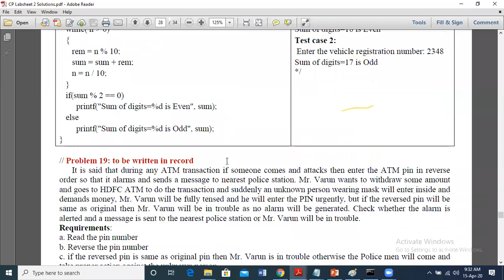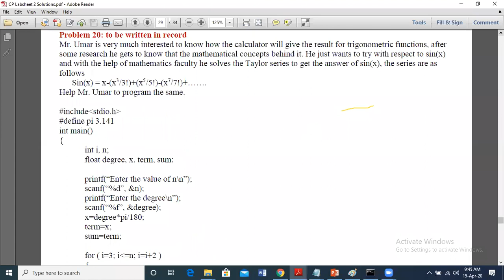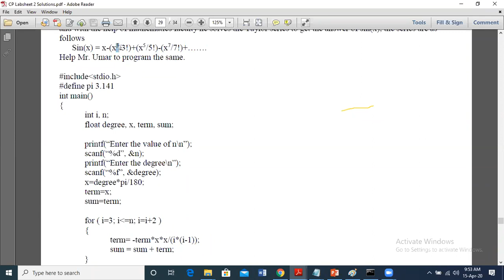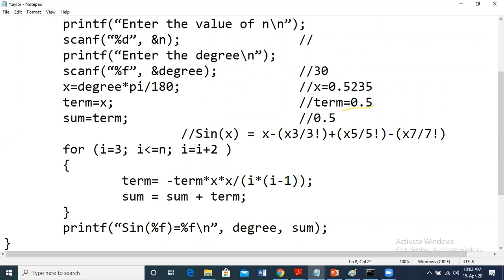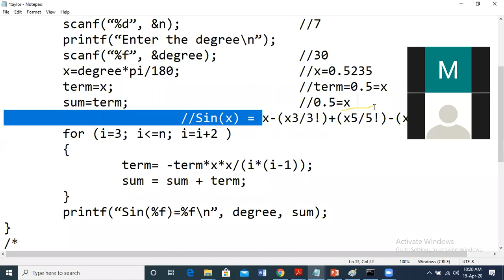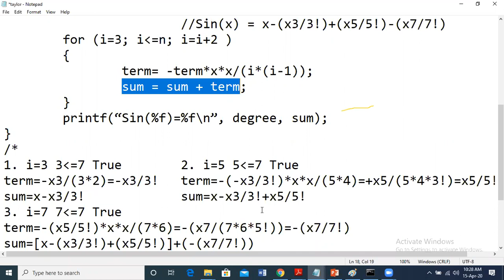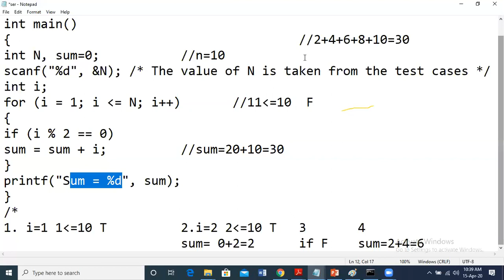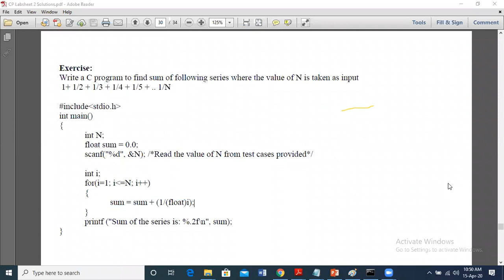Looping Statements Part 5 CP Online Class 15 04 2020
Looping Statements in C Programming
Prof. Sneha S Bagalkot,
Assistant Professor,
Department Of CSE,
Presidency University, Bangalore